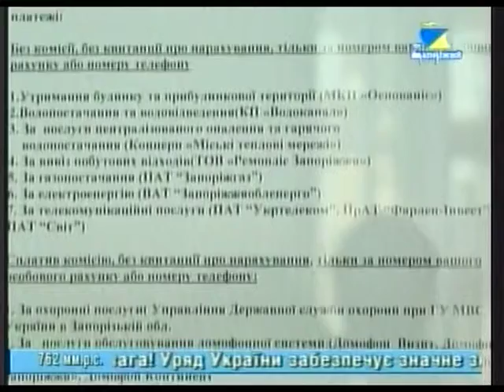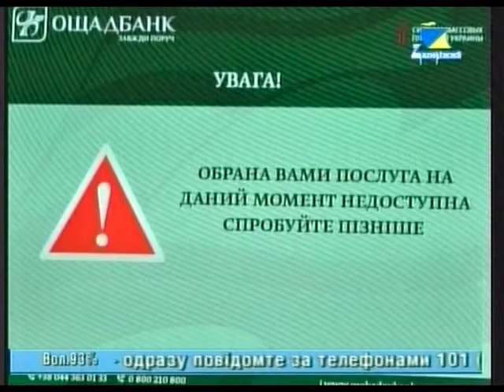Очередей в кассы не будет